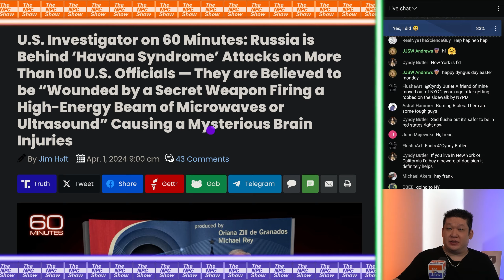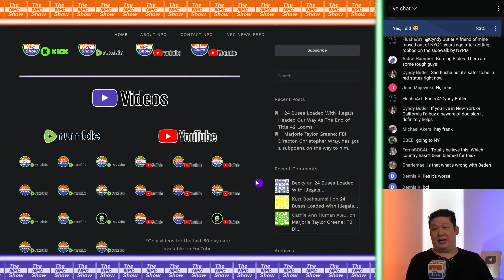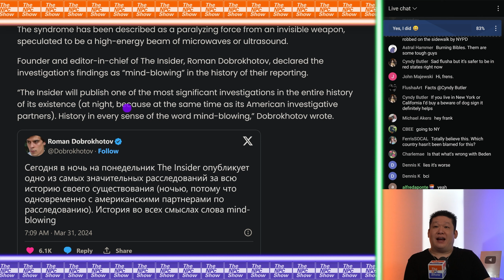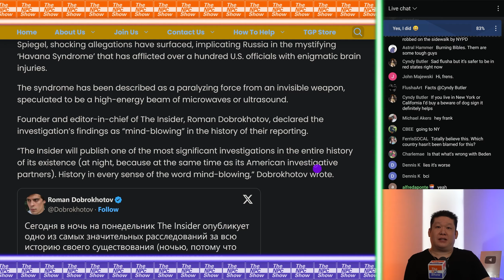Directed 3nergy We4pons Turned Out To Be Real 🟠⚪🟣